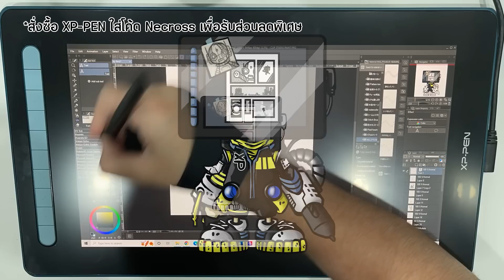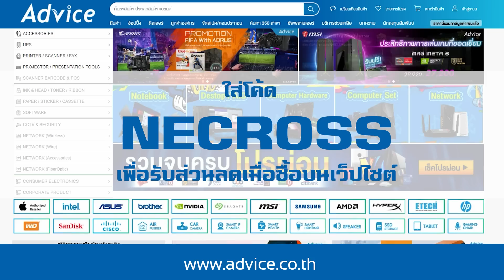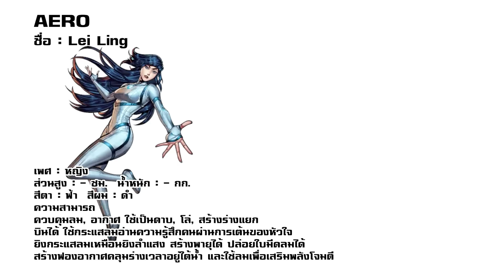[SHP] 197 ประวัติ Aero ฮีโร่สาวพลังลม ผู้พิทักษ์เมืองเซี่ยงไฮ้ !!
ซื้อสินค้าผ่าน รับส่วนลดพิเศษเมื่อใส่โค้ด NECROSS ก่อนกดชำระเงิน
"นึกถึงไอที นึกถึงแอดไวซ์ จำหน่ายและซ่อม ครบ | จบ | ในที่เดียว"
** ใส่โค้ด NECROSS รับส่วนลดพิเศษทันที